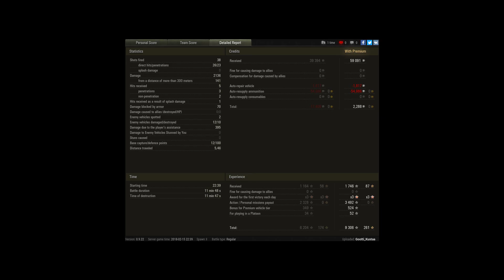I don't even... (medals galore)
Player: Gootti_Kustaa